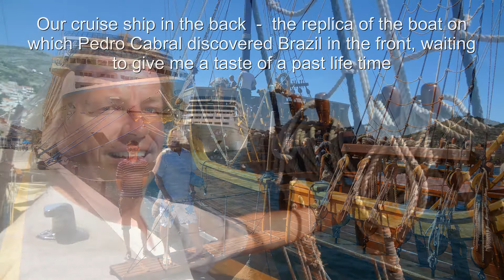The Maltese Cross pointing to the center and to Brazil